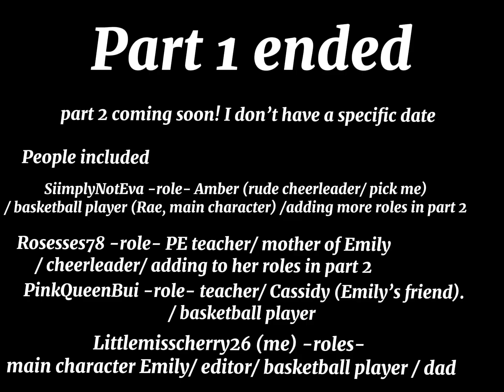(The performance) Part 1! Berry avenue roleplay